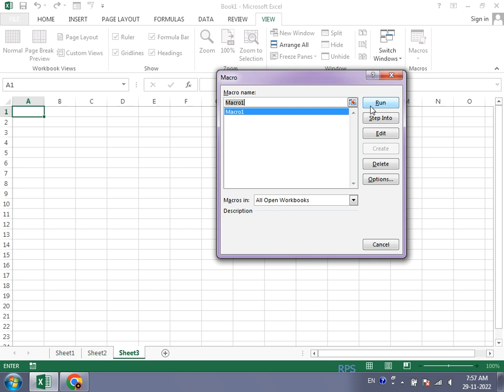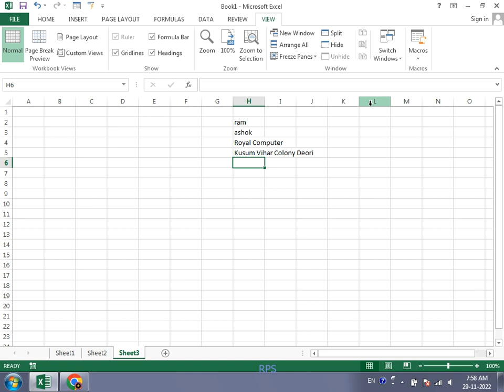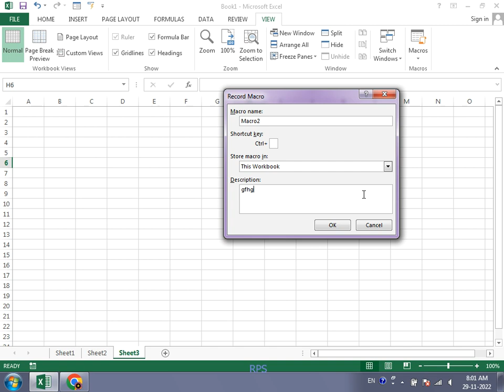Macro In MS Excel